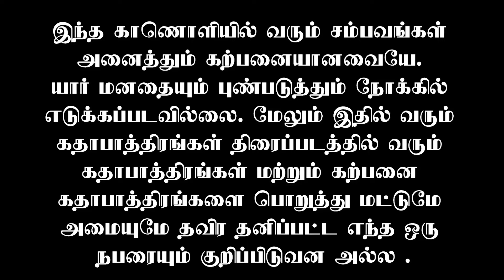An Announcement From Indian Thatha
Nalaikku video varum...
Konjam wait pannunga. 🙂

Endrum anbudan Naan.. ❤

share namma videos with nanbargal ..✌️